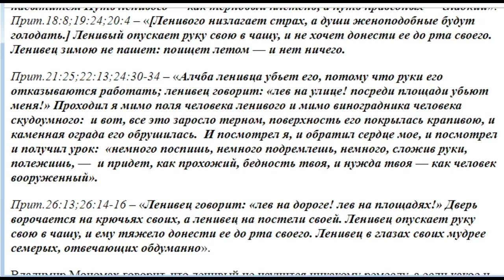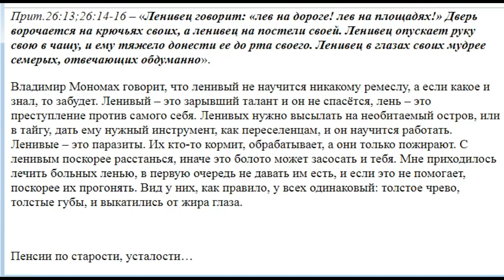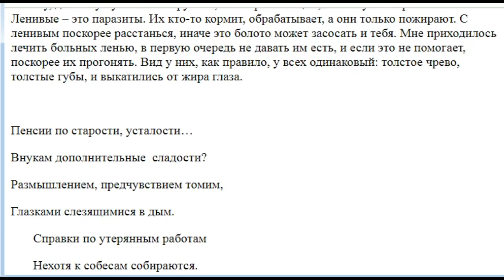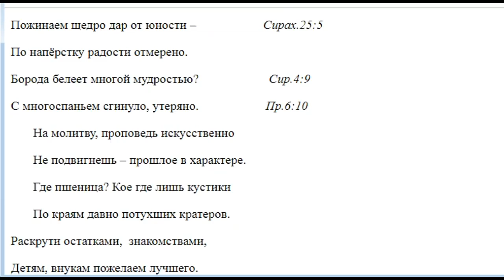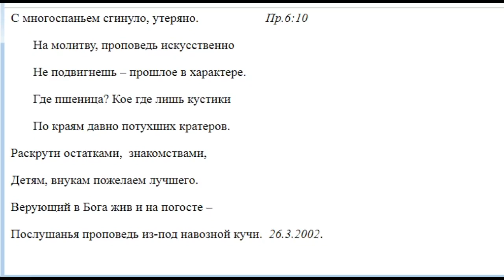161 Бороться с ленью как?